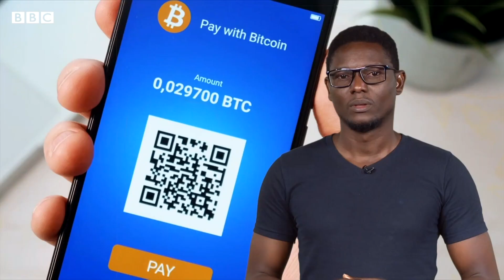What is Cryptocurrency? - BBC What's New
From Bitcoin to blockchain, cryptocurrency could be the future of money. But what exactly is it and how does it work? BBC What's New reporter Keisha Gitari and Business reporter Kunle Falayi explain.